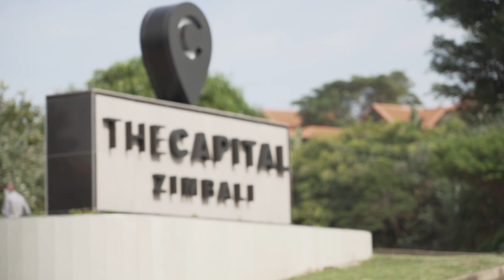🇿🇦🎥 Tour Dairy | Episode 1⃣ | From Edinburgh to Durban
Go behind the scenes live never before as Edinburgh Rugby travel to Durban and prepare for the club's first ever fixture against Cell C Sharks.